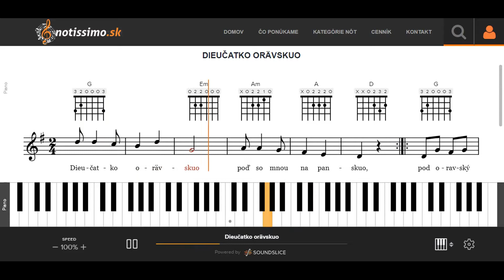Dievčatko oravskuo | Notissimo.sk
Ako hrať Dievčatko oravskuo - ukážka prehrávania nôt na portáli Notissimo.sk.